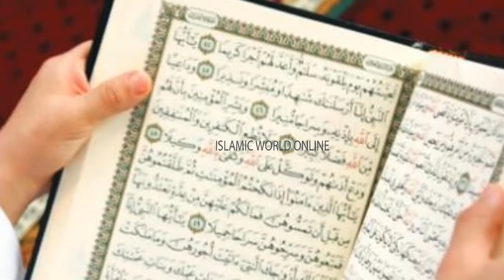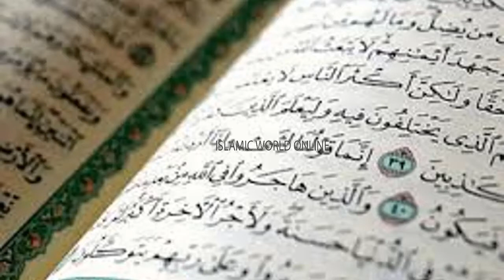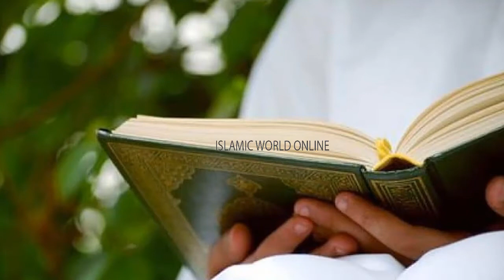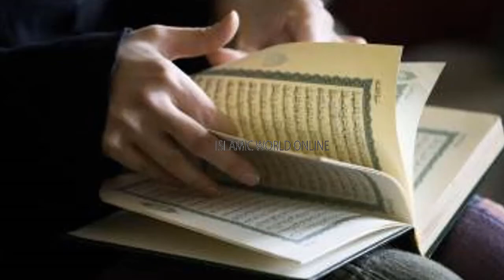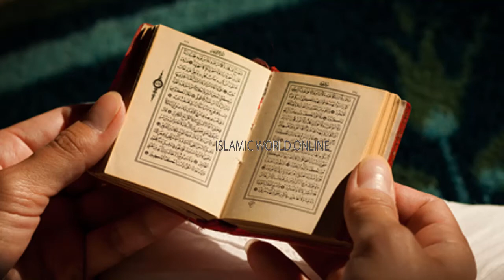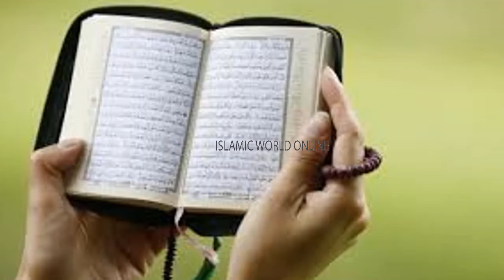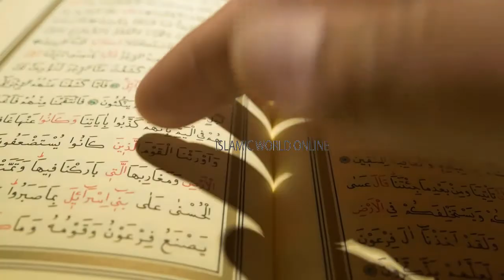1 Lafz Ke Wazifa Se Har Mushkil Door Har Hajat Pori || Wazaif For Hajat || Wazaif For Muharram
1 Lafz Ke Wazifa Se Har Mushkil Door Har Hajat Pori || Wazaif For Hajat || Wazaif For Muharram

THANKS!